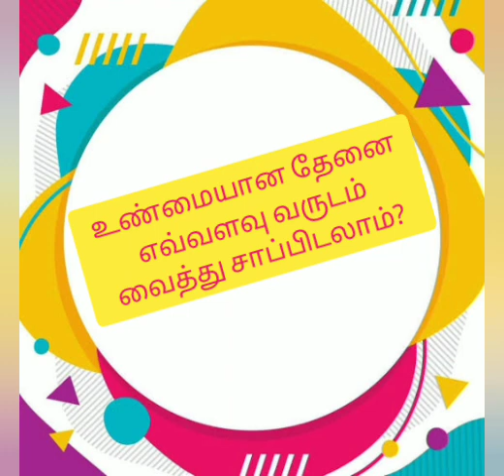interesting facts . it's me shruthika in tamil